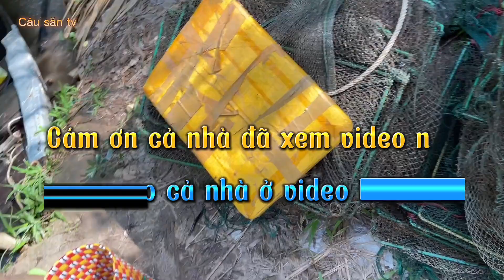Nghề Lú || 12 Cửa Ngục Bắt Tôm Sông Miền Tây - Câu Săn TV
Nghề lú || 12 cửa ngục bắt tôm sông miền tây
Xin chào mọi người, hôm nay em trải nghiệm đi theo chị hai dở lú còn gọi là 12 cửa ngục thôi nào.
Nếu mọi người thấy hay, Đừng quên ủng hộ vợ chồng Danh bằng 1 lượt like, 1 lượt subscribe và share video này để có động lực ra video mới mỗi ngày nhé.
Mong mọi người có những phút giây thư giãn bên cạnh những video Danh làm
Xin chân thành cám ơn mọi người đã luôn yêu quý vợ chồng Danh rất nhiều🙏

© Bản Quyền Thuộc Về Câu Săn TV
© Copyright by CausanTV ☞ “Do not Reup”